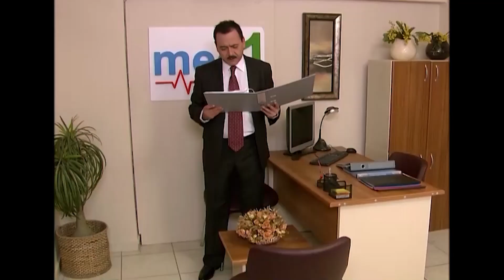Çöpçatanlık Banu'dan Sorulur! | Deniz Yıldızı 121. Bölüm Uzun Versiyon⭐